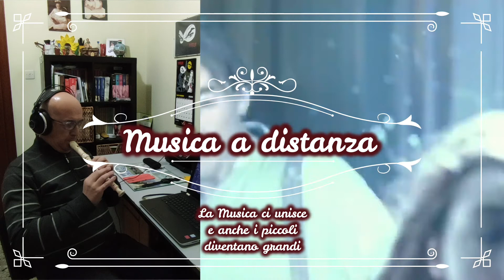Roberto Luparello 1C - My heart will go on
Bella interpretazione dell'alunno Luparello della Classe 1C. Quando si lavora in sinergia e con passione sia i Docenti sia gli alunni raggiungono risultati strabilianti anche stando a distanza.